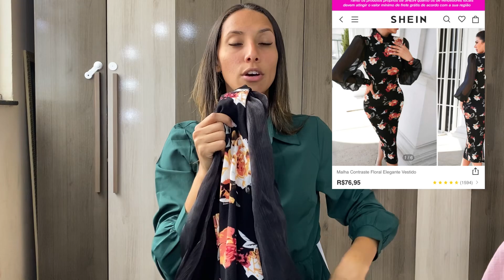MEGA recebidos SHEIN | estou APAIXONADA 😍 | ROUPAS e CALÇADOS | Parte 2 | PROVEI TUDO